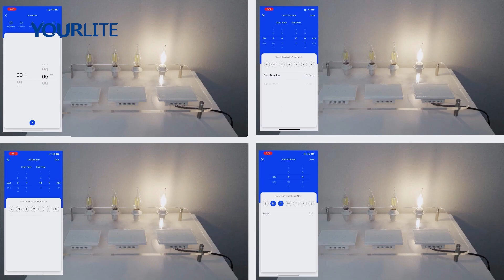Best TUYA Smart WIFI Touch Switch – Multi-control Panel Light Switch | Smart Home | YOURLITE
YOURLITE newly designed Smart WIFI Touch Switch is designed with WiFi + Bluetooth (auxiliary connection) to replace traditional switches with a variety of ways to control. Now one new smart feature as a multi-control association to other smart switches is added to the Smart Life/Tuya App, together with the on/off and restart status. Below are some amazing features of our light switch:

✓ Remote Control:  Easily control it remotely through the Smart Life/Tuya from anywhere at any time;
✓ More Personalized Settings: Schedule to turn ON/OFF | Setting a countdown | Relay Status as the last state remembered when shutting down;
✓ Wide Compatibility:  The switch is compatible with almost any type of incandescent, fluorescent, or LED bulb. It is suitable for every residential or commercial place;
✓ High Quality: Scratch-resistant durable elegant PC Panel | High-temperature resistance | Overcurrent protection and overvoltage protection; making it much safer to use at home.
✓ Easy Installation: Suitable for installation without neutral wire (also suitable for neutral installation), and the capacitor is included; only compatible with 2.4GHz WiFi; only suitable for single pole circuits, not 3 Way.